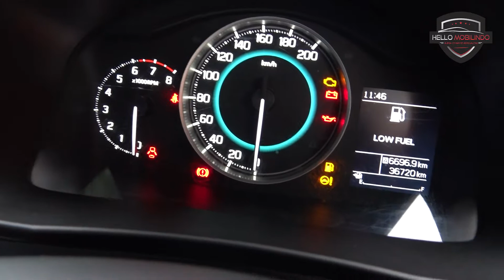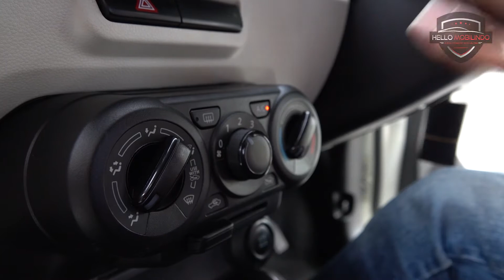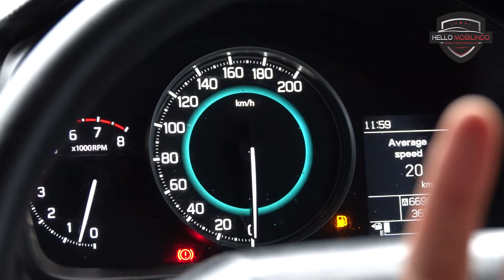Cara Mengecek Suzuki IGNIS Bekas. Ini Tips Beli Mobil Bekas - PART 2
PART 2 - (Tips Memilih Suzuki Ignis Bekas Berkualitas). Suzuki Ignis dengan segala fitur dan keunggulannya menjadi pilihan banyak orang. Namun sebelum hellowers memutuskan untuk meminang mobil cantik ini, pastikan hellowers sudah menonton video kami yang satu ini agar hellowers tidak salah dalam memilih unit idaman.

Video tips memilih suzuki ignis kami bagi menjadi 2 dan part ke-1 dapat hellowers saksikan di

Oya, kami sedang mengadakan PROGRAM GIVEAWAY untuk Subscriber Setia Channel HELLO MOBILINDO. Informasinya dapat Hellowers akses di
Terima kasih

Informasi pembelian mobil bekas hubungi Ivan Nova 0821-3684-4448 atau kunjungi website kami di

HELLO Mobilindo
Melayani Sepenuh Hati